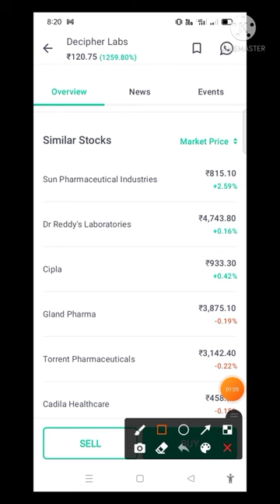1260% Return in last 5 Year# Decipher Labs#shorts